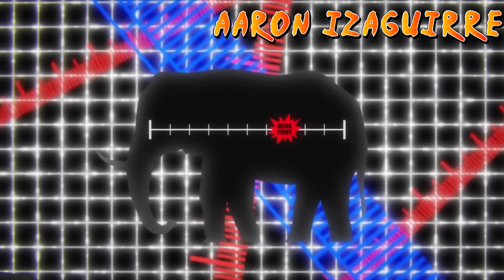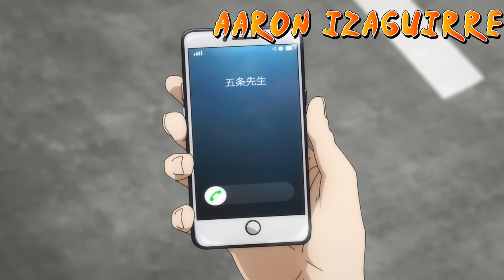🌟Jujutsu Kaisen [Resumen] (LA SAGA COMPLETA) TEMPORADAS 0; 1 y 2 | Anime Resumen | Resumen de Anime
🌟Ábreme🌟

Anime: Jujutsu Kaisen Temporadas 0, 1 y 2 (Arco de Yuta, Itadori y Shibuya)

🌟Jujutsu Kaisen [Resumen] TEMPORADAS 0; 1 y 2 | Anime Resumen | Resumen de Anime

resumen de anime - resumen de animes - resumen de animes completos

0:00 Temporada 0
10:18 Temporada 1
50:58 Temporada 2